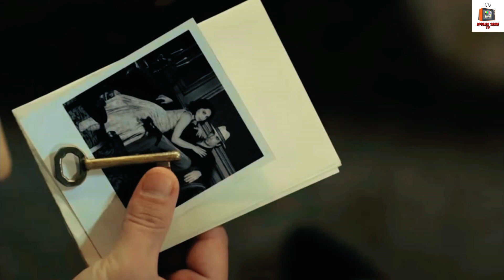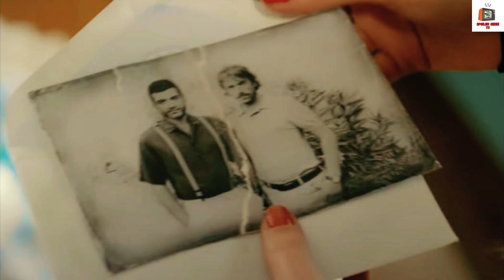TERRA AMARA ANTICIPAZIONI 24/25 FEBBRAIO - TUTTA LA VERITA' SU HAKAN GUMUSOGLU - SEGRETO SVELATO